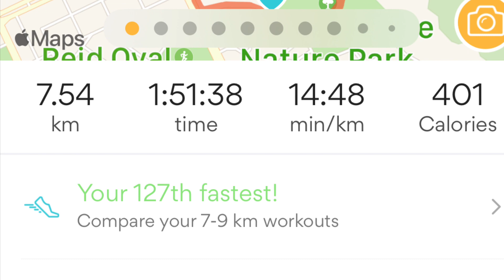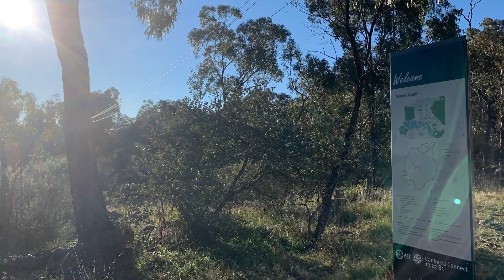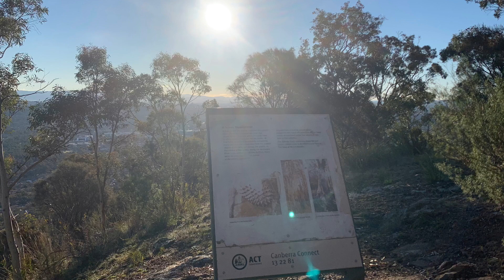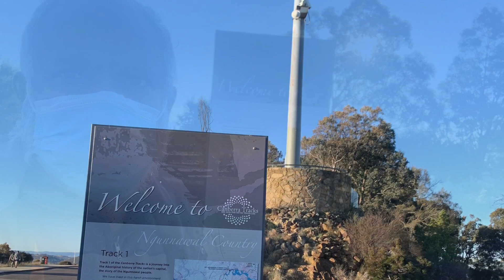Walk/Jog to Mt Ainslie Summit Top (2.1 KMs one-way with 265m elev) on Saturday 14th August 2021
Saturday 14th August 2021 - Afternoon - Walk/Jog from our Braddon home to Mt Ainslie and did walk/jog up to Mt Ainslie Summit Top (2.1 KMs one-way with 265 meters elevation) and came back home and covered 7.5 KMs in 1:52 hours @14:48 minutes/KM.

Today afternoon I did walk/jog to Mt Ainslie Summit Top and back with mask during Canberra 7 days lockdown.

Weather was Sunny & pleasant and it was 14.5oC at 3 pm and reached a max 15.3oC at 2:30 pm and expected a min -4oC today in Canberra.